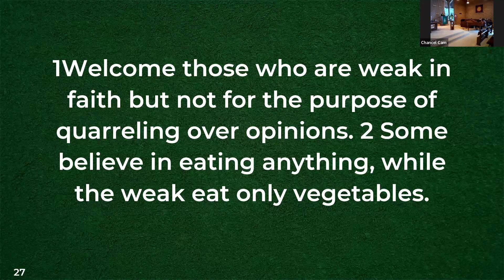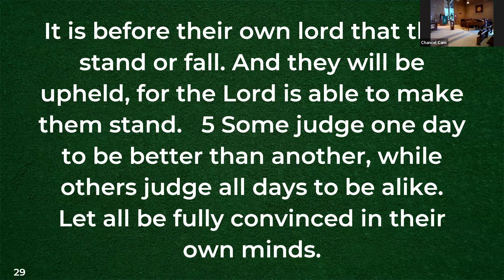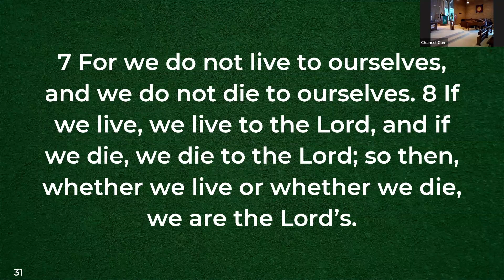Sermon preached from Romans 14:1-12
Rev. Becky Durham
Peace Presbyterian Church